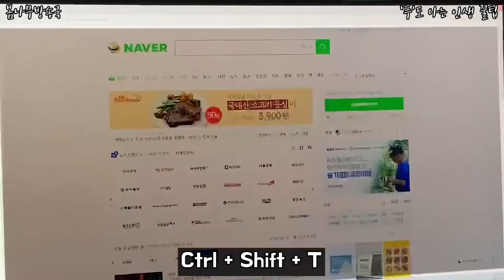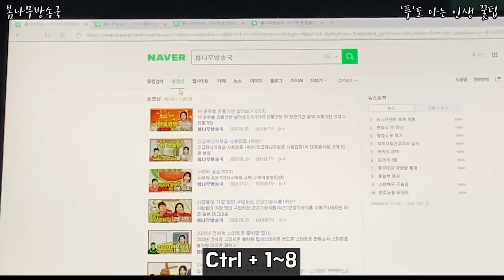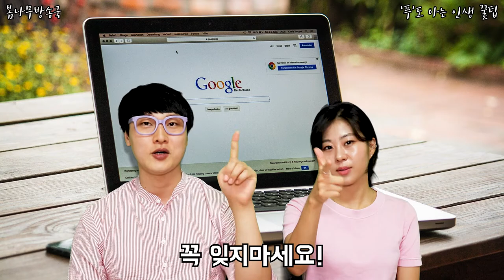컴퓨터 꿀단축키 모음 13가지 컴퓨터 단축키, 윈도우 단축키 ,컴퓨터 단축어 사용법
컴퓨터 꿀단축키 모음 13가지

과연, 어떤 꿀팁들이 있을까?!